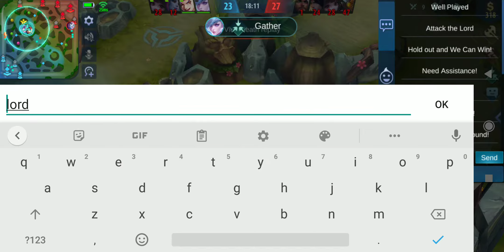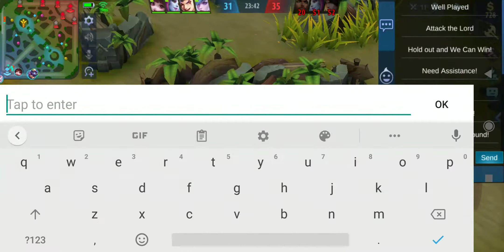GIVEAWAY SKIN EPIC!!!! - MOBILE LEGEND INDONESIA